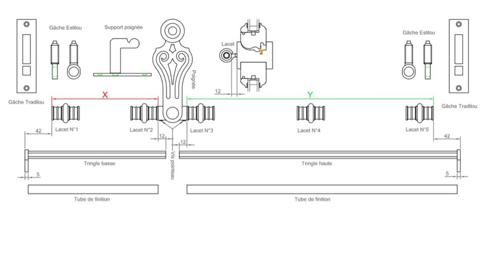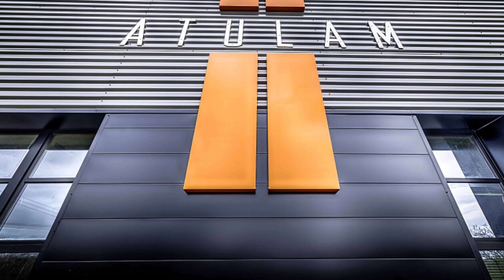SAV ATULAM Pose d'une espagnolette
Tutoriel pour la pose d'une espagnolette sur notre modèle Estilou (ou Tradilou)
Pour plus d'informations, reportez vous à la notice de pose disponible sur l'espace pro du site Atulam
Cette vidéo est destinée aux menuisiers professionnels et installateurs